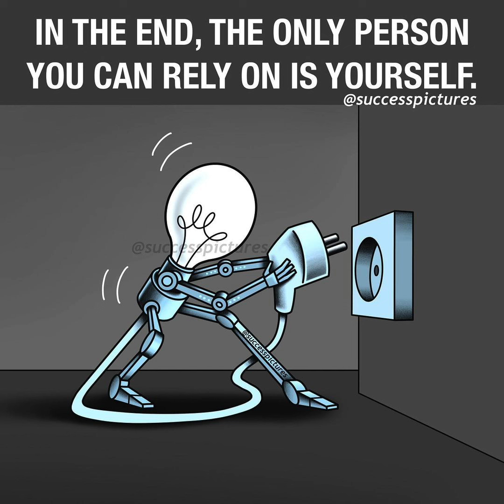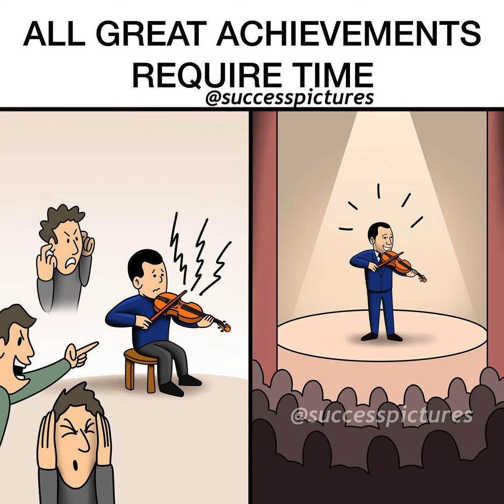Top Motivational Pictures with Deep Meaning | One Picture Million Words Motivation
Best powerful motivational video - top motivational pictures with deep meaning | one picture million words | inspirational and motivational video

Note ▶
✔ Images and music used in this video do not belong to me and goes to their respected owners. Then I will discuss it with you and take action as you say.